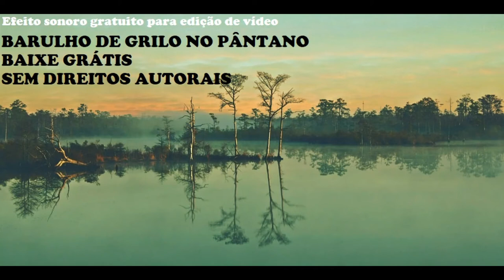🌳 Som de grilos no pântano - efeito sonoro gratuito para edição de vídeo e youtube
FIM TAGS